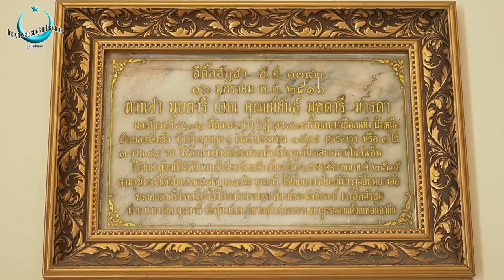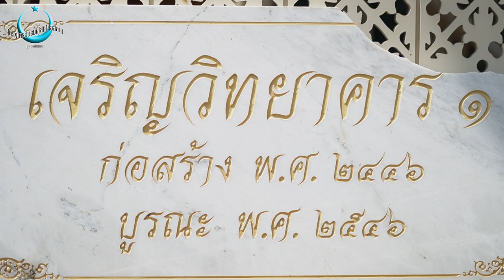พาทัวร์มัสยิดบางอ้อ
เจ้าหน้าที่และจิตอาสาโครงการฯ
เดินทางไปเยี่ยมเยียนมัสยิดบางอ้อ
และร่วมกิจกรรมคืนสู่เหย้าผู้สนใจอิสลามมัสยิดบางอ้อ
ซึ่งเป็นองค์กรที่ทำหน้าที่เผยแพร่อิสลามสำหรับผู้สนใจเช่นเดียวกัน
วัตถุประสงค์เพื่อสร้างความสัมพันธ์ระหว่างองค์กร
นอกจากนี้ยังได้รับความรู้เรื่องราวของมัสยิดบางอ้อ
ซึ่งเป็นมัสยิดเก่าแก่ และมีประวัติความเป็นมา
ที่เป็นประโยชน์ต่อการศึกษาและเรียนรู้